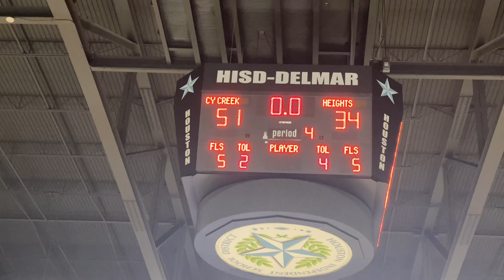Cypress Creek vs Heights-1ST ROUND OF PLAYOFFS | 2024 UIL Texas Girls State Basketball Championships